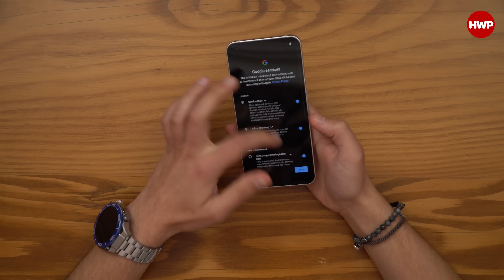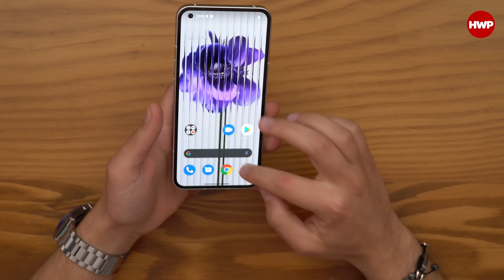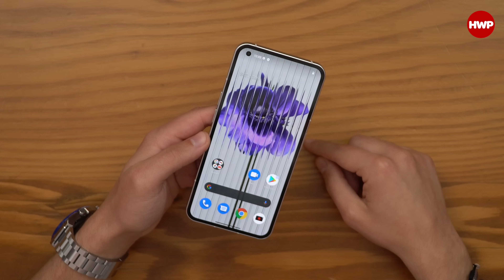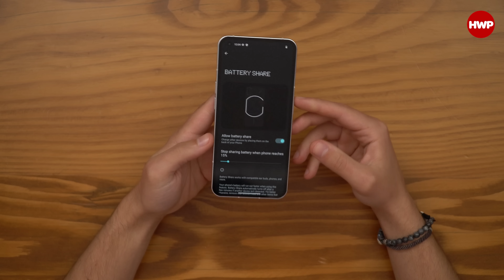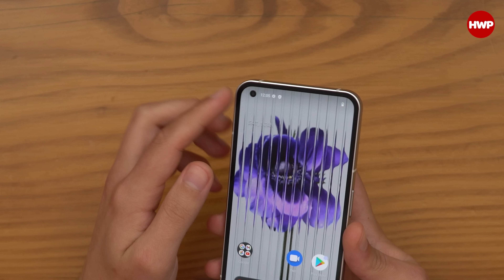NOTHING ARTIK TÜRKİYE'DE! | Nothing Phone (1) Kutu Açılışı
Not: Bu videodaki ürün Nothing Türkiye tarafından tedarik edilmiştir.

Beklenen telefon sonunda Türkiye'de satışa çıkıyor! Yeni bir marka olan Nothing'in ilk telefonu Phone (1) artık resmi garantili bir şekilde tüketicilerle buluşuyor. Arka tarafındaki led ışıklarıyla dikkat çeken telefonun kutusundan neler çıkıyor, bu videoda hep beraber göz atıyoruz.

Nothing Phone (1) Teknik Özellikleri:
Tasarım: 159.2 x 75.8 x 8.3mm 193.5 gram
Ekran: 6.55” OLED FHD+ 120Hz  HDR10+ 1 Milyar Renk
İşlemci: Snapdragon 778G+ (6nm)
RAM/Depolama: 8GB RAM 256GB Depolama
Kamera: 50MP + 50 MP, 16MP Ön kamera
Ses: Stereo Hoparlör
Batarya: 4500 mAh
Şarj: 33W Hızlı Şarj
Ağ Bağlantıları: WiFi 6 , Bluetooth 5.2, NFC , 5G

8/256 GB

Siyah ve beyaz renk seçenekleri ile 14999₺

Nothing 45w hızlı şarj adaptörü 599₺

Nothing Phone 1 şeffaf kılıf 499₺

Nothing Ear (Stick) kulaklık 2999₺

Fiyatlarla satışa sunuldu.

Nothing Phone (1)'e Hepsiburada üzerinde göz atmak ve satın alma için
Nothing Phone (1)'e Trendyop üzerinde göz atmak ve satın alma için